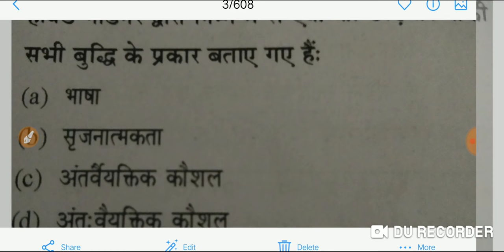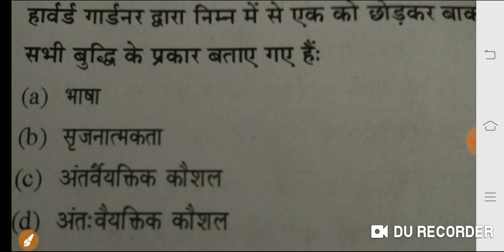Question of the day (CTET,UPTET, Super TET) by Jyoti mam